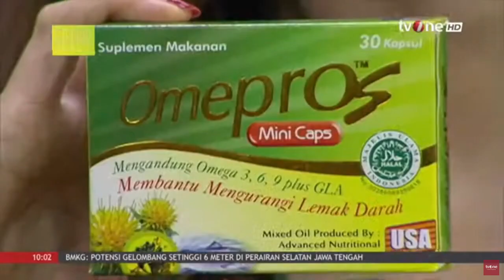Lawan Lemak Jahat dengan Suplemen Mengandung Lemak Baik | Hidup Sehat tvOne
Hidup Sehat tvOne - Lawan Lemak Jahat dengan Suplemen Mengandung Lemak Baik

Thankyou ☺❤
Hidup Sehat